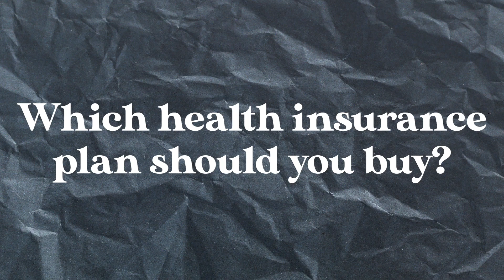Give Away + Insurance For Beginners | How Does Insurance Work | Insurance Masterclass | Paritosh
Today's video is: Give Away + Insurance For Beginners| How Does Insurance Work | Insurance Masterclass

Do you want to buy your first insurance cover and don't know where to start? But what is insurance even, and how can it help you?  Well, an insurance protects you from financial loss.  So if something goes wrong, the insurance company will compensate you. Insurance can provide protection for anything of value.  In order to help you understand the significance of life and health insurance, we shall breakdown the details of insurance in this video. We will also discuss why life insurance and health insurance are must haves.

Life insurance is a contract between you and the insurance company, where the insurer promises to pay a sum of money in exchange for a premium, upon the death of the insured person or after a set period. Having life insurance as a safety net can ensure that your family will not face any financial hardship and can continue with the current life style even when you are not there.

And health insurance pays for your unexpected medical costs. These costs might be connected to hospitalization charges, medication costs, or surgery fees.
To get the complete picture, watch this video till the end and if you have any questions, you can ask me in the comments section.

Books:
The Psychology of Money
The Richest Man in Babylon
The Lifestyle Investor: The 10 Commandments of Cash Flow Investing for Passive Income and Financial Freedom

Zero markup on forex transactions when you travel abroad: Use code M5WJP3CK5N to open your Fi account

Title: Insurance For Beginners + Give Away | How Does Insurance Work? | Insurance Masterclass

Paritosh is a CA with over 10 years of professional experience, and this is an investment education channel that discusses everything about how to build wealth. No complicated graphs, no sophisticated formulas, he covers everything from personal finance to stock market, all the way to crypto & DeFi.